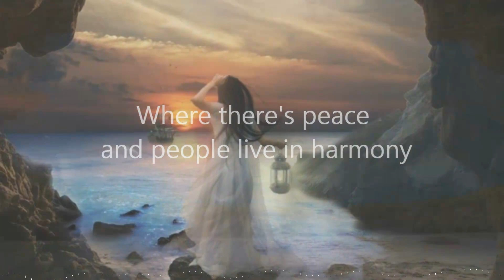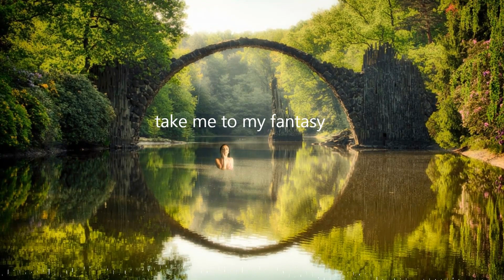Helix & Hardstyle Pianist feat. Elyn - Liberty [HD]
Label: Fusion Records
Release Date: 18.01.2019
Track Quality: WAV

Feel free in harmony in your fantasy of liberty!